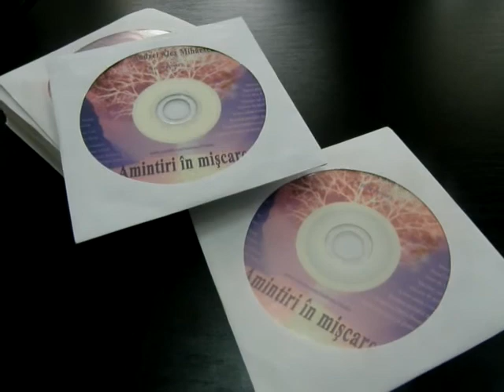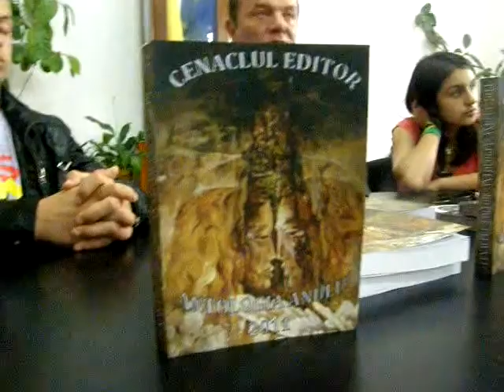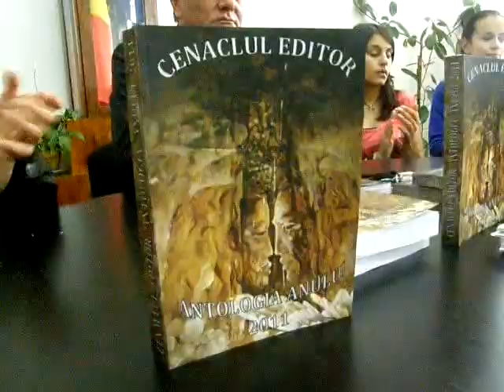Nicu Anton despre Cenaclul EDITOR si Antologia anului 2011